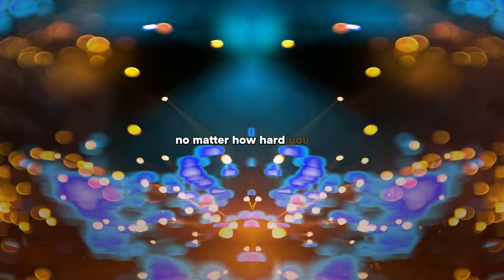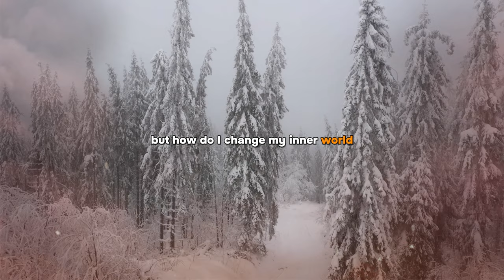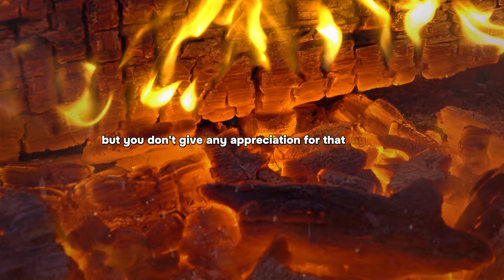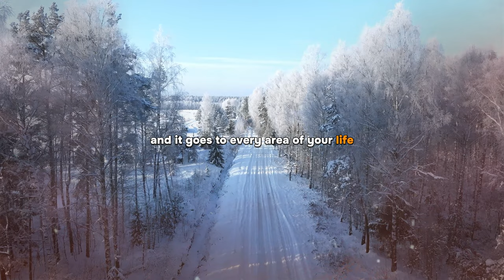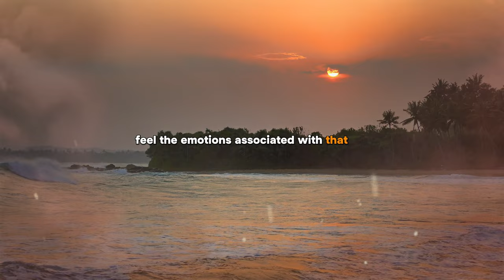You Feel It Don't You? (you're not alone, but you must understand this)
Have you ever felt like you're stuck in a rut and can't seem to change your reality? Well, it's all about the mirror principle! This video will explain how your outer world is a reflection of your inner world and why you need to change yourself to see a change in your life. Don't miss out on this eye-opening revelation
🌟 CONTENT 🎥➡ ❤️‍🔥Adam G. & Yafreisy G.🔴🔵